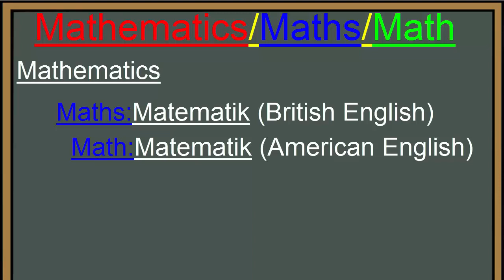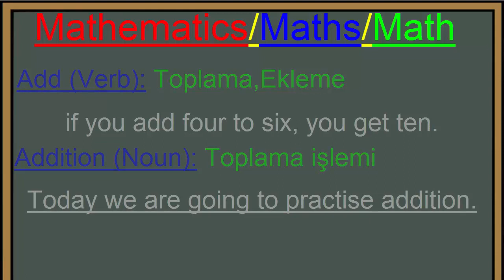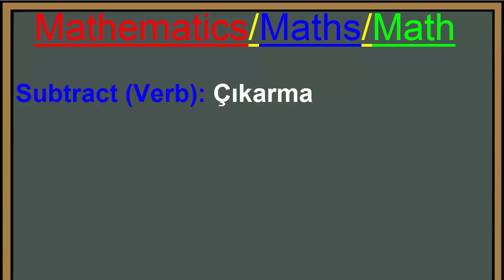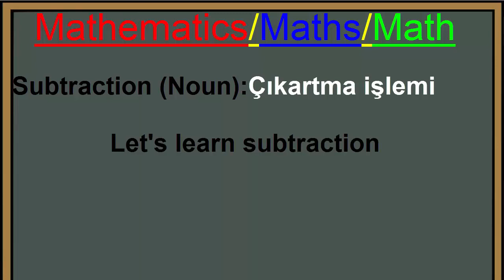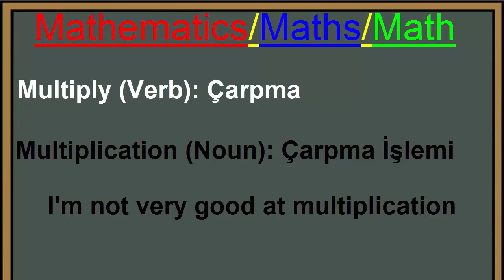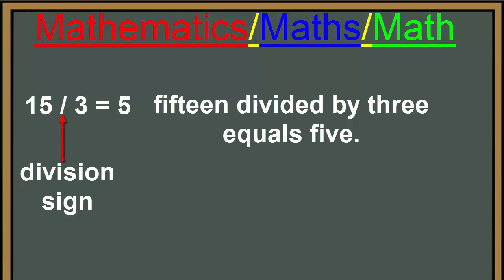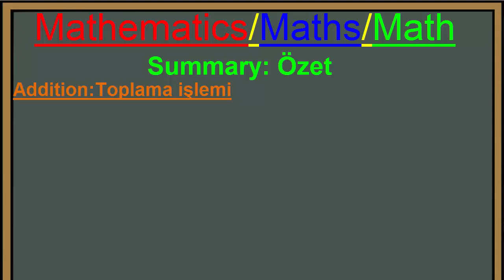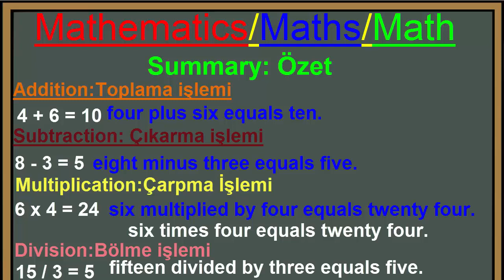İNGİLİZCE..MATEMATIK IFADELERI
ingilizce her gün çalışarak geliştirilir.